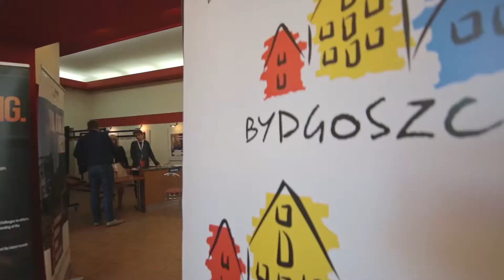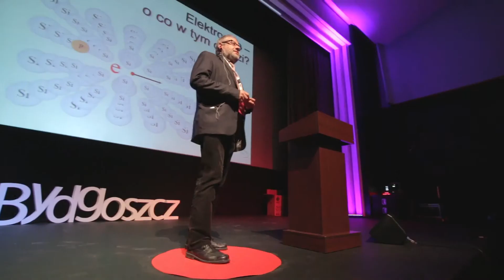RELACJA filmowa TEDxBydgoszcz